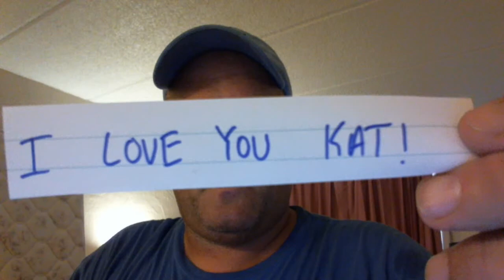SHOENICE EATS I LOVE YOU KAT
THANKYAW